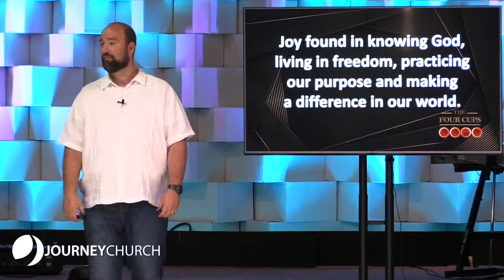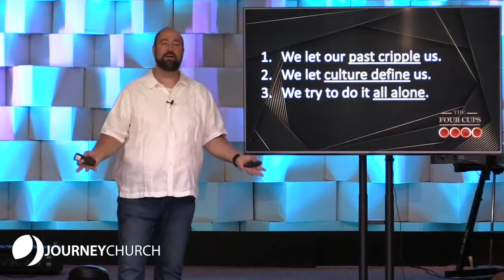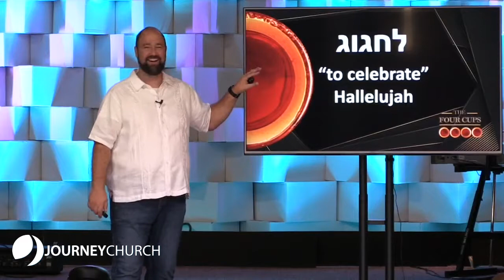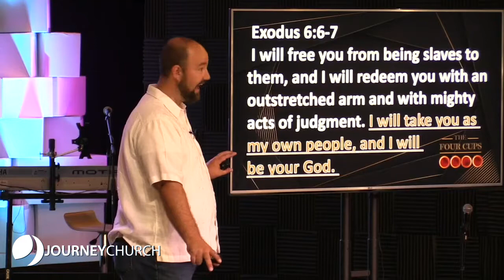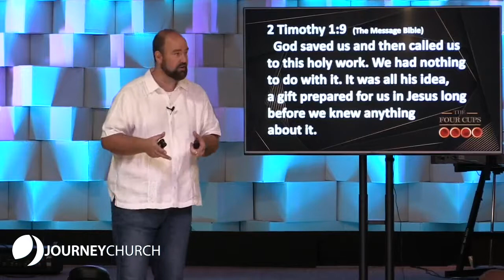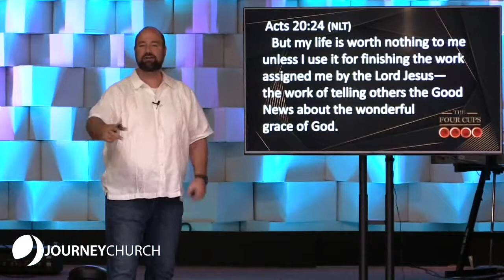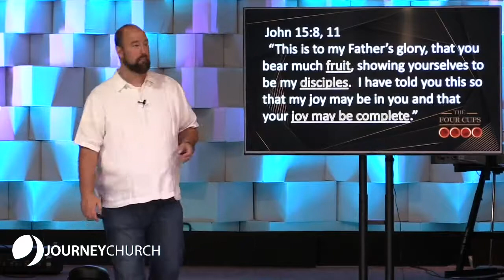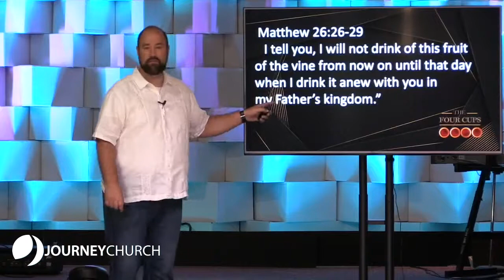The four Cups - Week 6